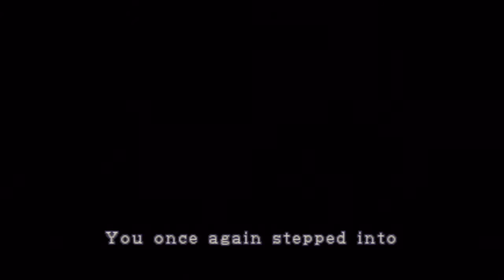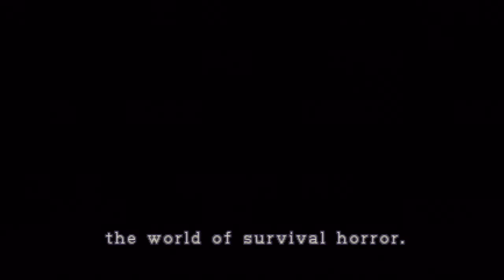Let’s Play - Resident Evil 2 - KNIFE ONLY, NO PRACTICE [Claire A] Part 11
The following video is a part of a full playthrough with live commentary of the classic survival hour video game Resident Evil 2. Join me TheGameViruss, as I play through this game for the first time using ONLY THE KNIFE as a weapon. Tune in as I try to achieve something that requires research, practice and an insane amount of skill all right here right now with zero preparation solely for your viewing pleasure.